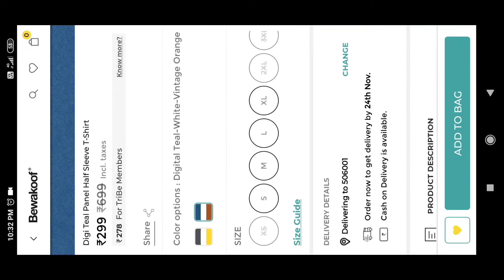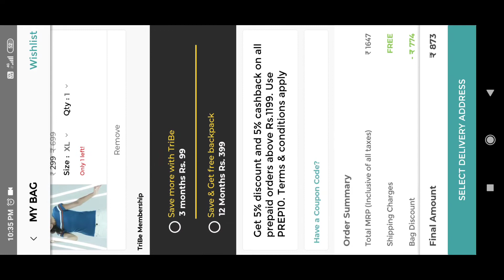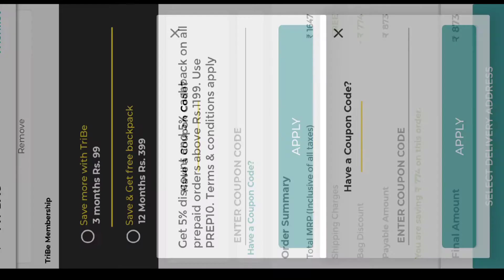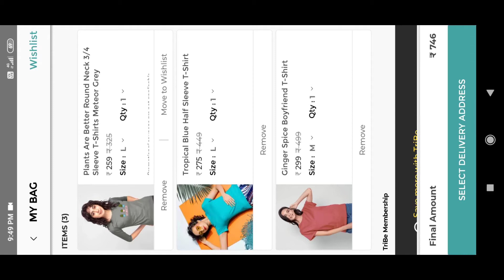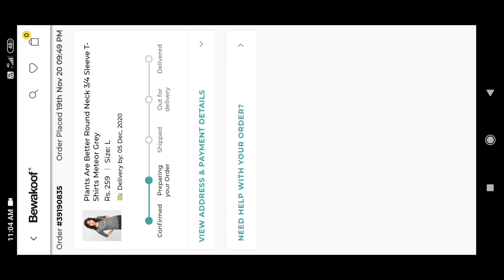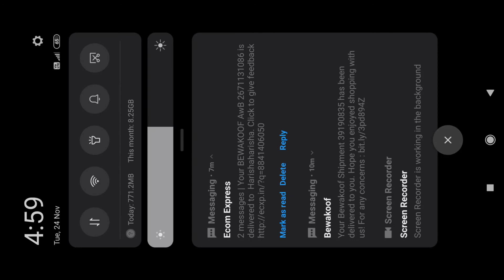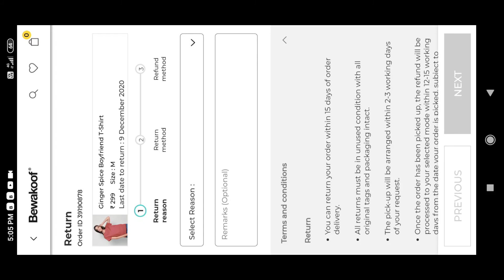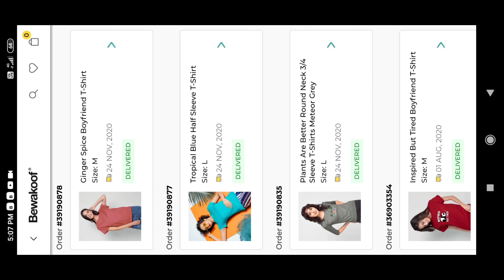How to place an Order on BEWAKOOF app? | How to apply Coupon on BEWAKOOF.COM | Unboxing Zindagi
How to place an Order on BEWAKOOF.COM?
How to Track your Order on BEWAKOOF.COM?

How to use AJIO Wallet points? | Will they Redeemable or not? | AJIO Wallet points

Didn't get Return/Exchange Option? | How to get Return/Exchange option? | Review on AJIO product.

How to place an order on AJIO.com | How to apply coupon? | AJIO Wallet | How to order on Online?

What is Re-order this Item in AJIO.com | Item Cancelled in AJIO.com | How to Get Full Refund on AJIO